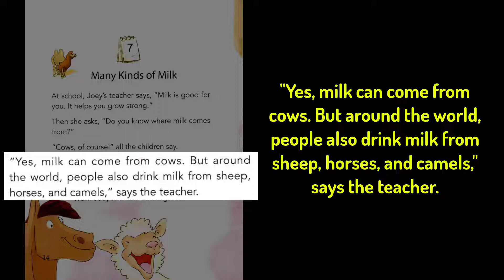One Story A Day - 07 - Many Kinds of Milk